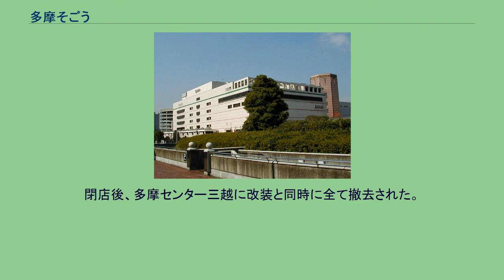多摩そごう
東京都の商業施設_(廃止)
そごう 」 多摩そごう 多摩そごう（たまそごう）は、株式会社 多摩そごうが東京都多摩市の多摩センター駅前で運営していた百貨店。
開業時のキャッチフレーズは「はじめまして、新・山の手社交界」。
将来人口約31万人の新都市を計画していた多摩ニュータウンの中心、多摩センター駅前に立地。
八王子そごう、柚木そごう、橋本そごう（未開店）との連携のもとで資本金4億円をかけ1988年に会社設立。
1989年10月20日開店。
西東京地域におけるそごうのイメージアップとエリアネット化を担っていた。
1992年1月-3月にTBS系で放送されたテレビドラマ『東京エレベーターガール』の舞台となるも、自然問題で多摩ニュータウンの人口が20万人を切る水準にしかならなかった事と駅から遠い理由から赤字が続き、2000年のそごうグループ破綻により同年9月18日に閉店する。
1階玄関前には世界の人形時計が設置され、店内のエスカレーター脇には多摩の自然を表現し木に止まった多数の小鳥たちが囀りながら動く 『バード・サンクチュアリー』が設置されていた。
それ以外にもクリスタルタワーもあった。
閉店後、多摩センター三越に改装と同時に全て撤去された。